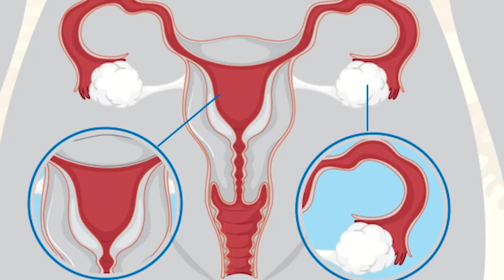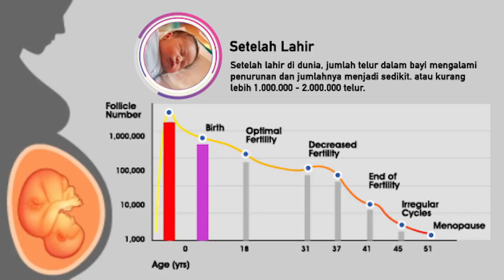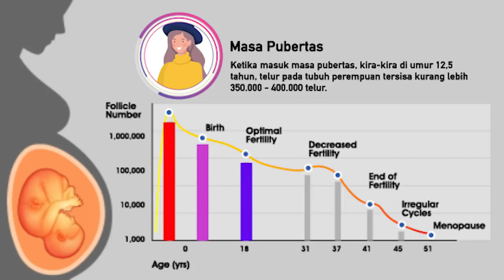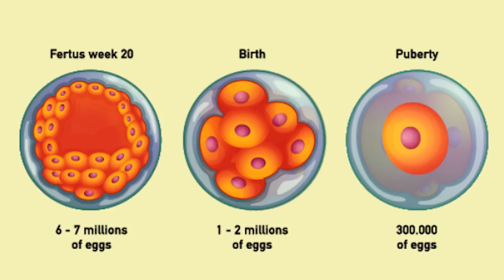HAMIL HARUS SEHAT STUNTING PASTI LEWAT | Pak Hasto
Mengapa Ibu Hamil Harus Sehat? Mari simak penjelasan singkat Bapak Hasto Wardoyo di video ini.